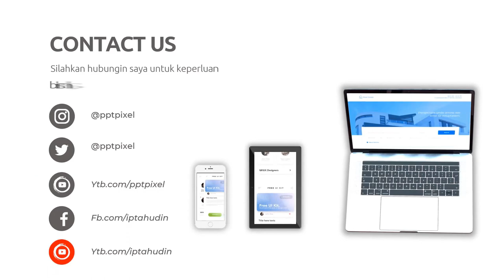Video Iklan Pemutar Balik untuk Meningkatkan Kesadaran Merek di Kota Tua Pejat Sumatera Barat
Jasa Edit Video Promosi / Video Iklan Pemutar Balik untuk Meningkatkan Kesadaran Merek di Kota Tua Pejat Sumatera Barat atau

Daftar Isi
00:00 - Cara Edit Video Iklan dokter mata, dokter mobil kelapa gading, dokter mata jakarta selatan
00:10 - Contoh Iklan Promosi dokter neurologi anak, dokter nefrologi, dokter nenden, dokter naturopati
00:30 - Contoh Video Promosi dokter ortopedi, dokter obgyn,
00:40 - Contoh Konten Branding dokter obgyn, dokter onkologi
00:50 - Resep Makanan dokter spesialis anak, dokter spesialis kulit, dokter spesialis anak, dokter spesialis kulit